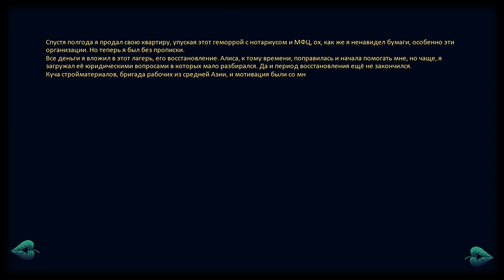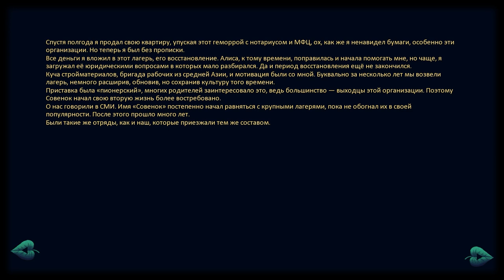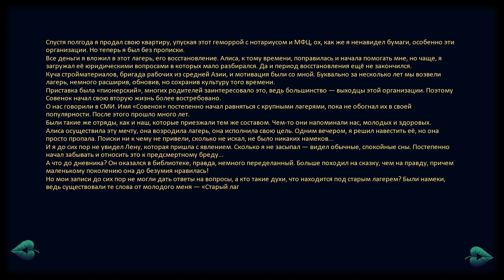22 - ► ВОЗРОЖДЕНИЕ [КОНЕЦ!] ◄ [МОД] 25 лет спустя [Бесконечное Лето]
Прохождение 25 лет спустя. Бесконечное Лето
25 лет спустя - Модификация, где главный герой - Семен. Спустя десятки лет к нему приходит письмо из прекрасного и милого, но уже мертвого лагеря. Загадочная личность требует вернуться, вспомнить былое и запечатлеть последние мгновения. Взамен обещает ответы, раскрыть тайну 83 года. Но к чему все это? Что за тайна 83 года? Кто эта личность? Узнаете, как только перешагнете за ворота заброшенного пионерлагеря.

Обязательно посмотри другие прохождения:
Возвращение в «Совёнок». Бесконечное Лето